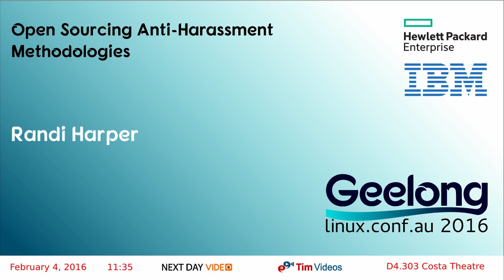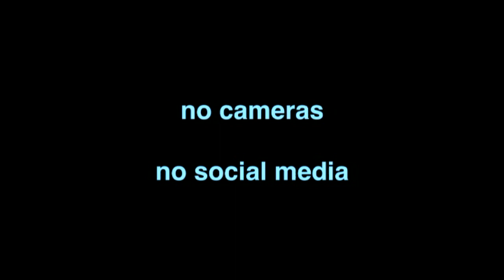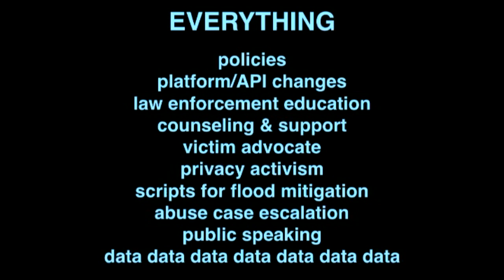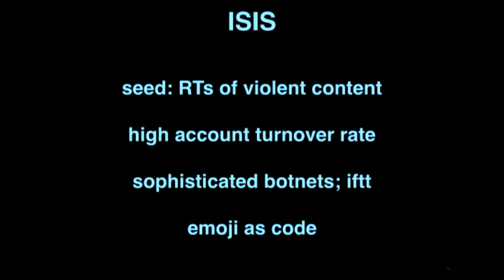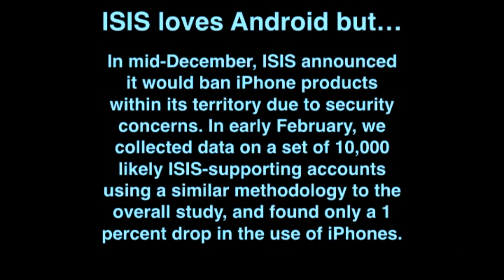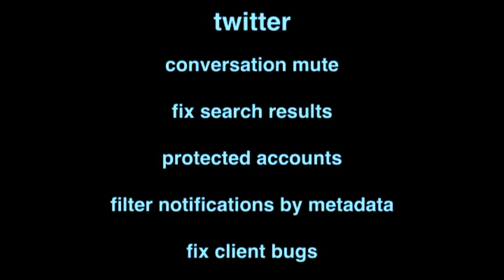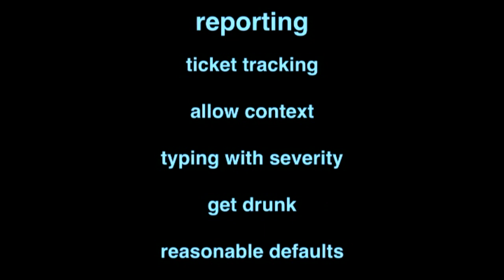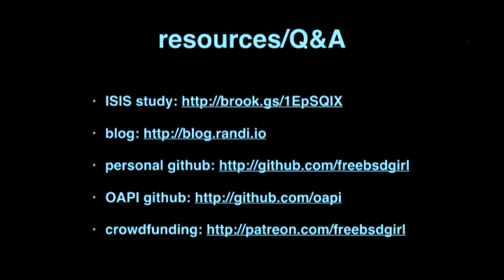Open Sourcing Anti-Harassment Methodologies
Randi Harper
Online harassment has always been a problem that existed without a solution. Many have been unaware of the prevalence of abuse directed primarily at minorities, but in the past year this has become more of an international topic, gaining media coverage as well as spawning conversations about how to mitigate and prevent abuse.

While preventing abuse is a complex topic, open source tools have been developed that have mitigated targeted abuse. Creating software to mitigate abusive content can be a difficult task, as classifying unwanted data is more complex than most filters, such as anti-spam.

In this talk, we will discuss the cultural context of online harassment as well as different techniques for writing software to help protect users.